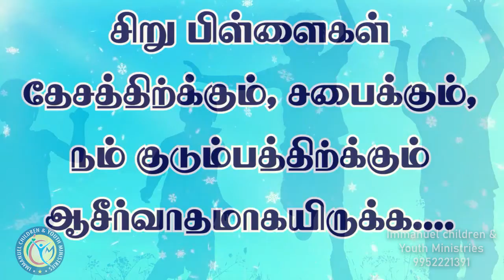Today prayer points | இன்றைய ஜெபக்குறிப்பு | மன்னிக்கும் சுபாவம் காணப்பட | வேண்டும்|20:09:2020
Daily_ Prayer For _Children
Kids_ Special _Show

Our ministry
1. Children Ministry
2. Youth Ministry
3. School Ministry
4. College Ministry
5. Hostel Ministry
6. Village Ministry
7. Bible School Ministry
8. Leadership training Ministry
9. Flim Ministry
10.Children Ministry training

BRO.A.STEPHEN DEVARAJ,
Immanuel children & youth ministry,
Sathiya Nagar,Megnanapuram,

நீ ஆயத்தப்படு, உன்னுடனே கூடின உன் எல்லாக் கூட்டத்தையும் ஆயத்தப்படுத்து, நீ அவர்களுக்குக் காவலாளனாயிரு.

எசேக்கியேல் 38:7

. எல்லாத் தெருக்களின் முனையிலும் பசியினால் மூர்ச்சித்துப்போகிற உன் குழந்தைகளின் பிராணனுக்காக உன் கைகளை அவரிடத்திற்கு ஏறெடு.
புலம்பல் 2:19